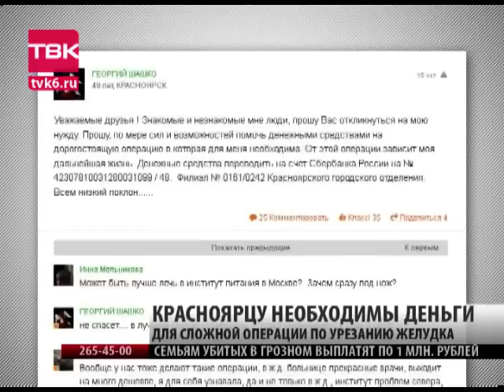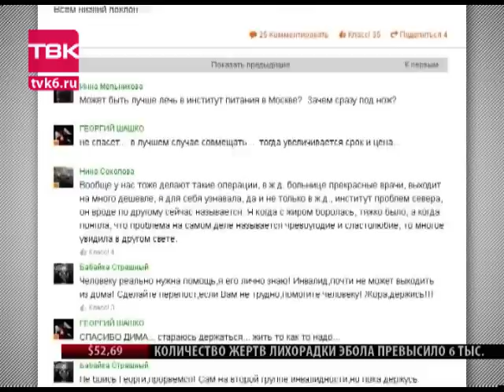Тяжелый груз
Радоваться жизни  мешает тело. Красноярец Георгий Шашко с трудом передвигается по своей квартире - вес мужчины  более двухсот килограммов. Бороться с собой  в одиночку мужчина больше не может, хотя и утверждает, что  старается мало есть. Что может помочь Георгию снова вернуться к нормальной жизни, сегодня выясняла наша съемочная группа.

Георгий Шашко сам не знает, сколько точно весит. По его словам,  около 215 килограммов. После того как сильно набрал вес, показать себя, даже в виртуальном мире, мужчина смог с трудом.

Добиться чего-то самому уже не получается. На сегодняшний момент Георгий фактически не выходит на улицу - сильно болят ноги, а один сустав фактически отсутствует. Вот так выглядят его  ежедневные прогулки по  квартире в 40 квадратных метрах.

Серьезные проблемы со здоровьем  у Георгия начались с детства - в 5 лет перенес гепатит,- в результате  нарушился обмен веществ. Георгий стал полнеть, появился сахарный  диабет.    Однако,  масса тела, тогда еще  за 100 килограмм,  не мешала ему работать геодезистом и жениться. Правда, брак  не сложился надолго - с супругой они развелись, но остались друзьями. Позже Георгий ушел с работы, пришлось встать на инвалидность.  Жизнь на пенсию в восемь тысяч рублей, слабое здоровье  и нездоровая  тяга к еде  окончательно ввели мужчину в депрессию. Два года он просидел в своей квартире,  фактически не выходя на улицу. Вес стал приходить с большой скоростью.  Сегодня бывшая жена Ольга навещает Георгия и сетует, что  заняться его здоровьем необходимо было раньше.

Но бороться с весом еще не поздно, уверены оба. Накануне бывшие супруги вернулись из Москвы. Там Георгий стал одним из героев в программе «Мужское\ Женское». В студии известные люди страны  и эксперты в области медицины обсуждали, есть ли способ помочь тем, чьи судьбы во власти веса. Итог программы - поможет специальное похудение, а позже операция по урезанию желудка.

Сложную операцию  в Красноярске Георгию не сделают. Чтобы все, чем обнадежили мужчину в столице, получилось, в первую очередь, красноярцу, который живет на пенсию по инвалидности, нужны деньги. Приблизительная сумма на операцию и реабилитацию -  около полумиллиона рублей. В комментариях мнения разделились - одни утверждают, что  в своих бедах мужчина виноват сам, другие уверены, что нельзя бросать человека в таком положении. Георгий же свое решение сделать операцию поясняет просто: «Я жить хочу, я просто хочу жить...»